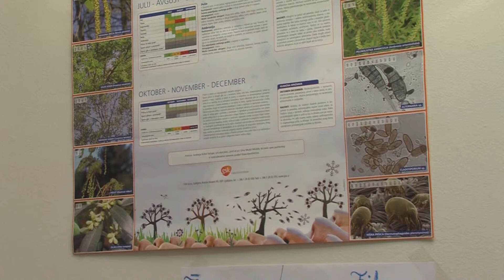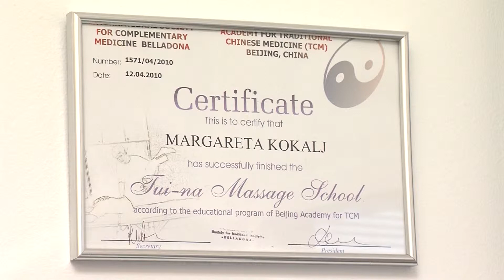ODDAJA ZA ZDRAVJE MAJ 2017 LASERSKA AKUPUNKTURA ZA ZDRAVLJENJE ALERGIJ